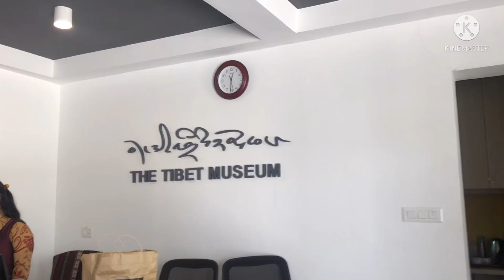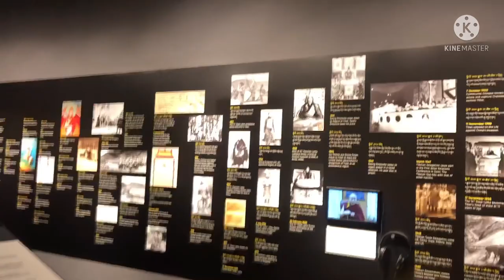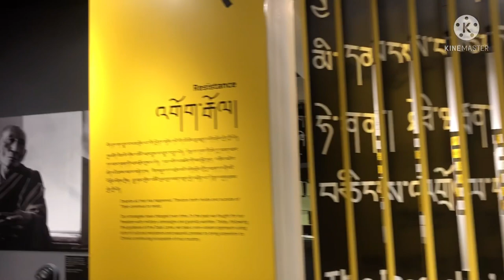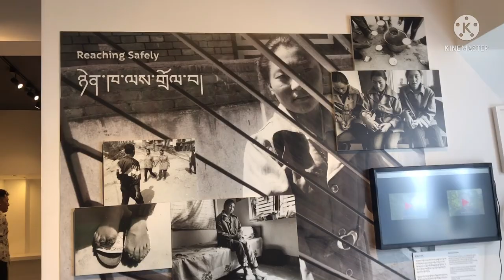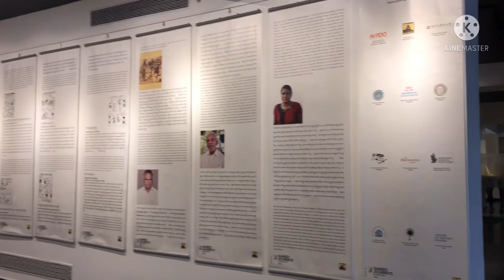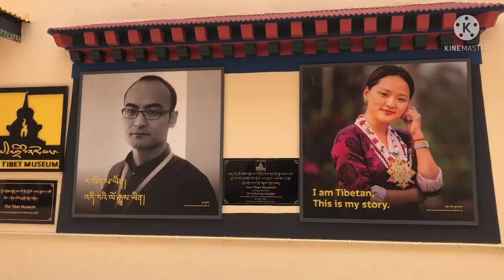Tibet Museum CTA/ Dharamsala